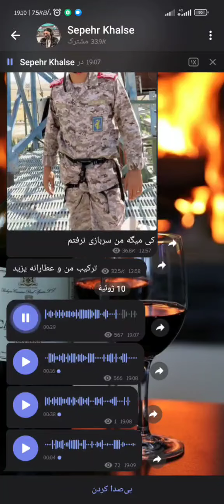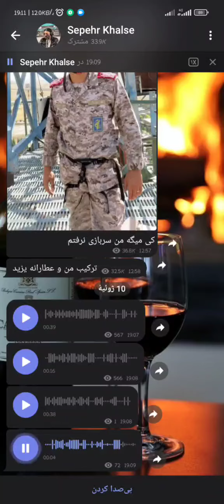توهین خلسه به مردم یا حقیقت